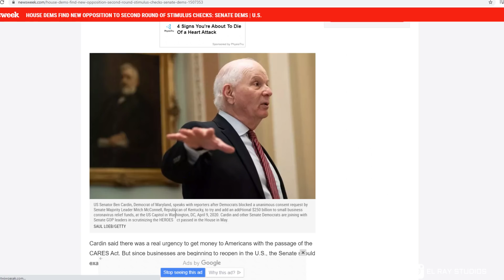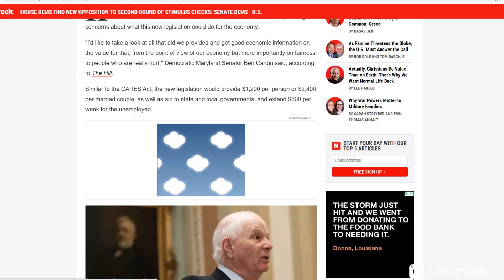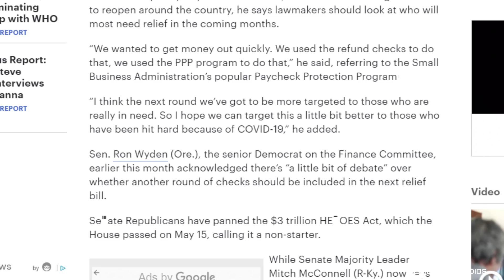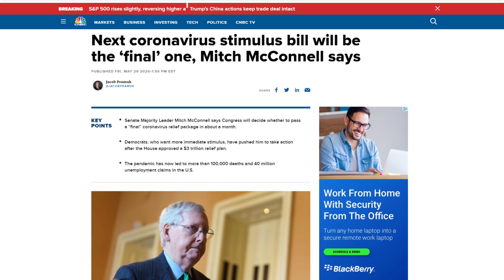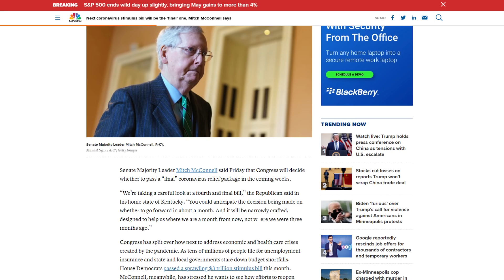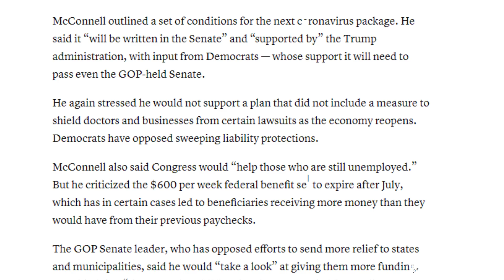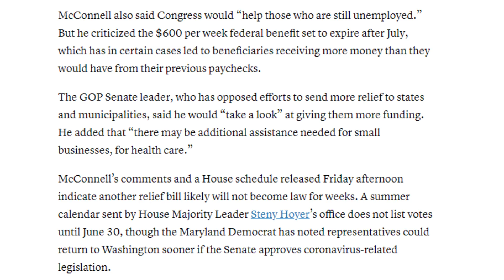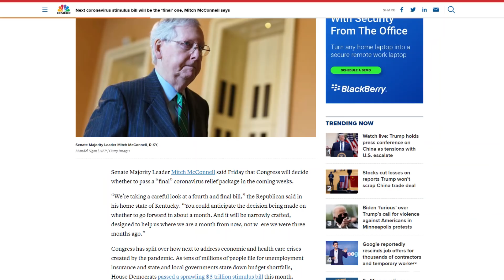Mitch McConnell: Este sera el último Estímulo, Democratas en el Senado Quieren Esperar mas Tiempo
Link para aplicar po el PPP Paycheck Protecction Program